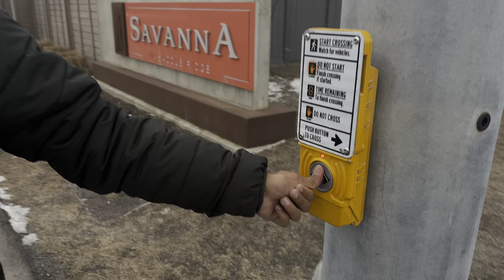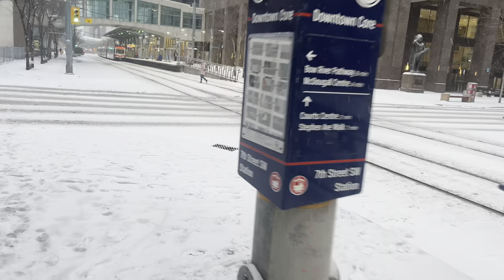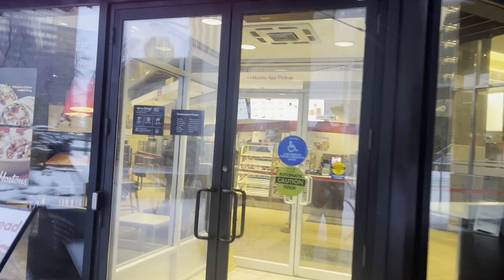Downtown Calgary Canada 🇨🇦! Ciot college ! Punjabi canada vlog! International student in Canada